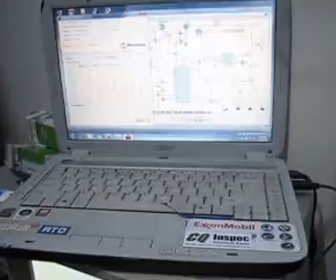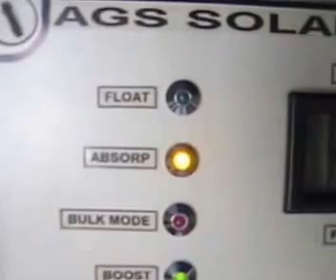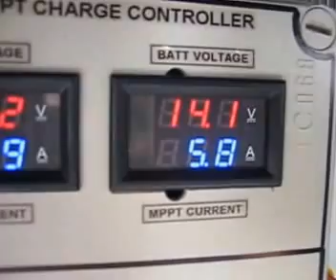diy MPPT solar chargers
MPPT pic-16f88 test at partial sunny day..120w 18.5v mono panel..i got 1 ampere gain..